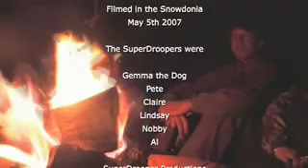Gemma the Dog's Big day out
Gemma walks with the SuperDrooper mountaineering club up Mynnd Mawr in Snowdonia, Wales, on May Day Bank holiday weekend